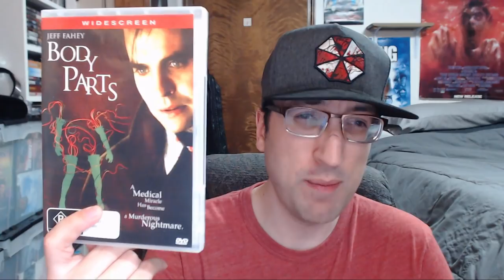Body Parts(1991) Movie Review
My review of the criminally underrated horror thriller, Body Parts(1991) starring Jeff Fahey, Brad Dourif, Kim Delaney, Zakes Mokae, Lindsay Duncan, Paul Ben-Victor, Peter Murnik, and John Walsh.

Directed by Eric Red.